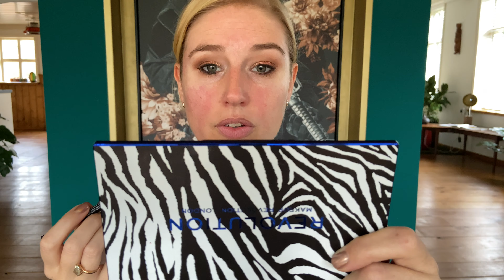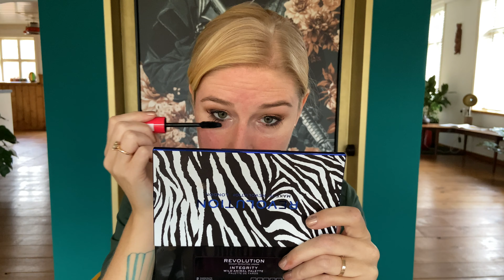Make Up Revolution tutorial en review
Wat vond ik van deze 2 pallets van Make Up Revolution? In deze video zie je hoe ik mijn make up opdoe én mijn mening over de kwaliteit. De gebruikte palettes zijn Vegan en proefdiervrij. Hoppa!